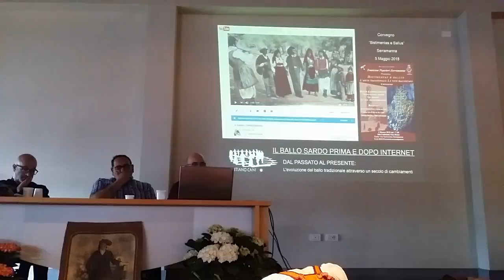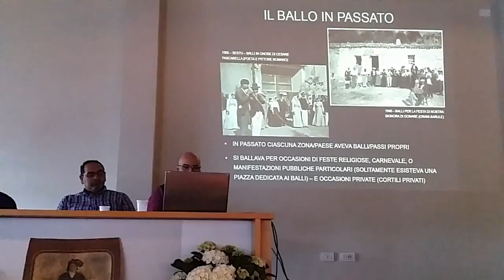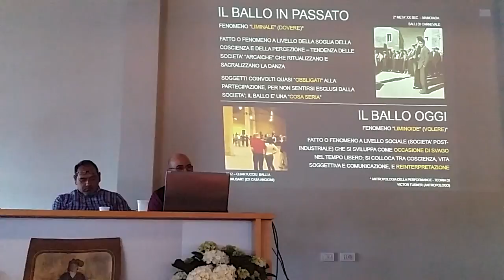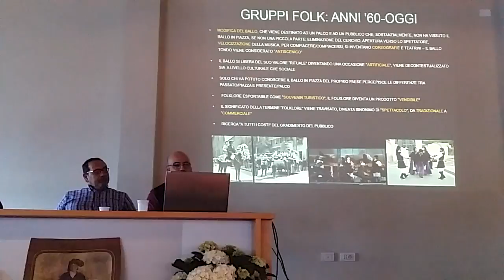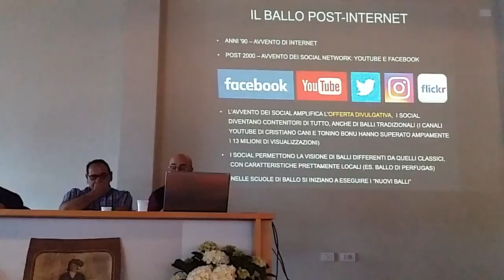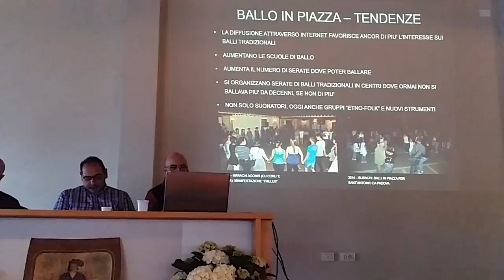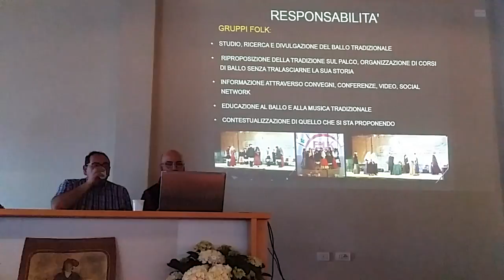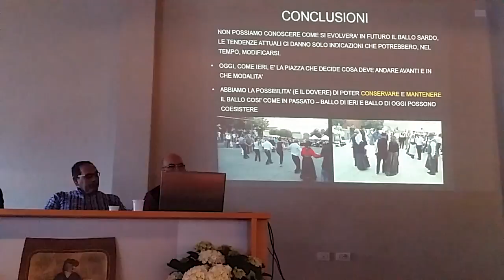"Bistimentas e Ballos" - Intervento di Cristiano Cani (Evoluzione del Ballo)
Convegno "Bistimentas e Ballos" - L'abito tradizionale: Le foto raccontano. Serramanna, 5 Maggio 2018